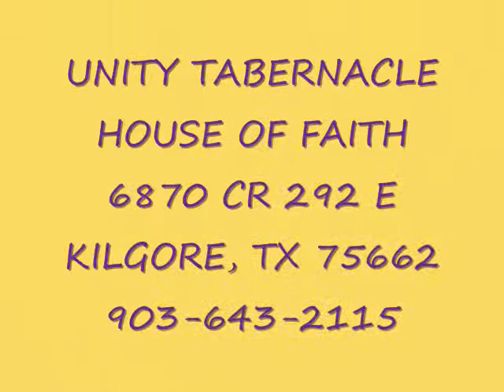UNITY TABERNACLE HOUSE OF FAITH YOUTH PRAISE DANCERS OF KILGORE, TX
" NO WEAPON" BACK TO SCHOOL ENCOURAGEMENT DANCE DURING YOUTH SUNDAY MORNING WORSHIP AUG. 23, 2009